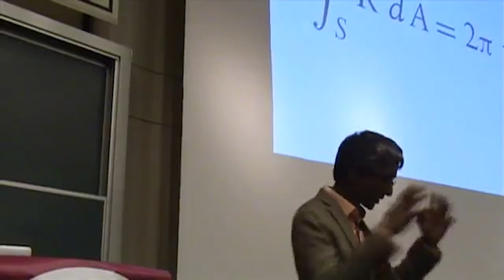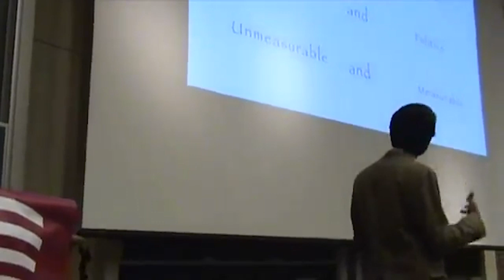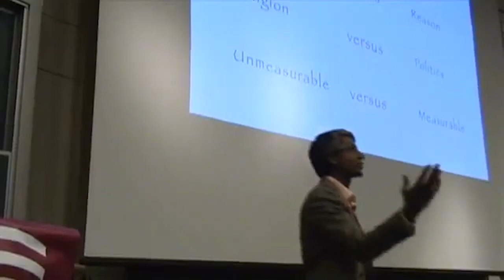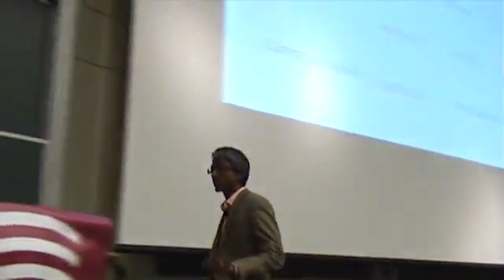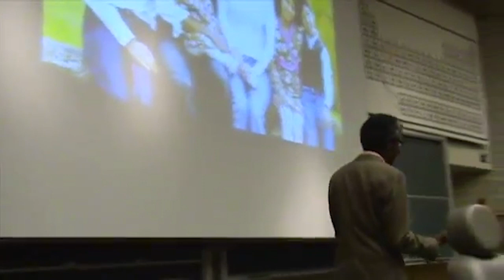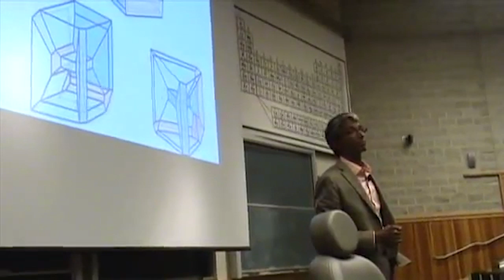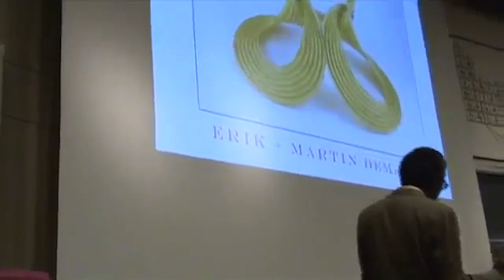God and the Modern Age | Dr. Satyan Devadoss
Mathematician Satyan Devadoss, of Williams College, discusses whether science makes faith obsolete or not